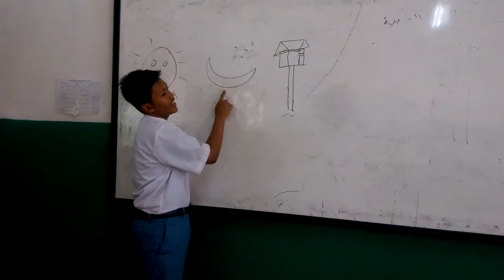Asiknya Belajar Bahasa Arab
Naufal Najib Asiknya Belajar Bahasa Arab